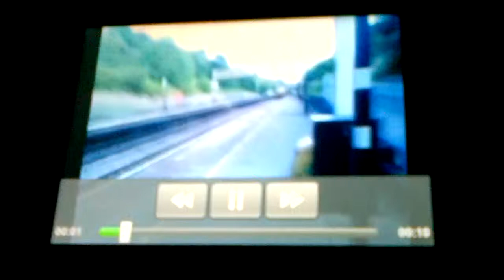Hartford station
325015, 002, 013 going north though hartford station